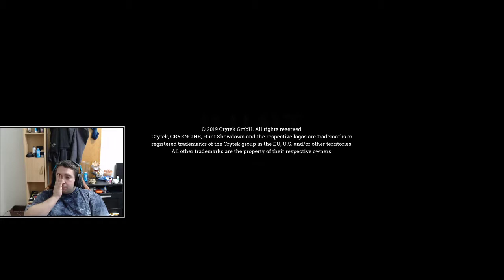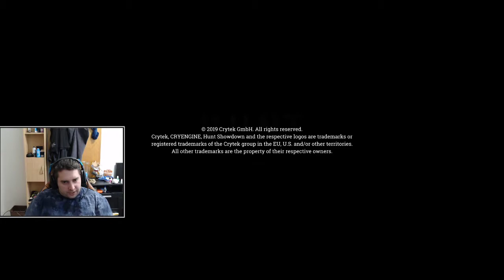Hunt:Showdown Még mindig nem megy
Sajnos még mindig nem tudtam visszarázódni a játékba, bár ennek az is lehet az oka, hogy az OBS miatt kb 25 fpsel (65-70 helyett) kevesebb van (40-45). :P